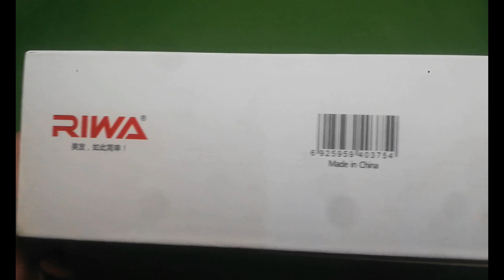Unboxing Riwa Hair Curler l Hst Pakistan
-Buy👇🏻

Camera In Power Bank HD 1080P 4K H11 Mobile Power Bank IP Camera WiFi Battery Charger Camera👇

top online shopping website in Pakistan,best online shopping website in Pakistan online shopping websites in Pakistan,
online shopping app in Pakistan,best websites in Pakistan for online shopping  online shopping websites in Pakistan,
best websites in Pakistan for online shopping,best sites for online shopping in Pakistan, best site for online shopping in Pakistan,online shopping in Pakistan,online shopping